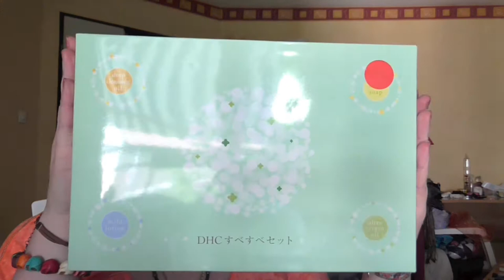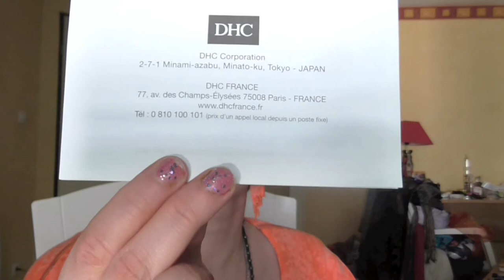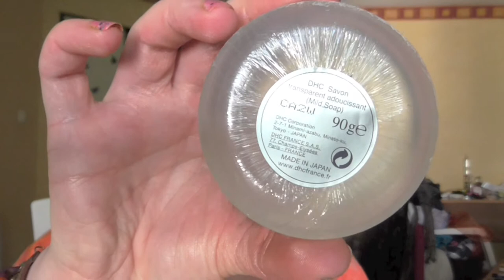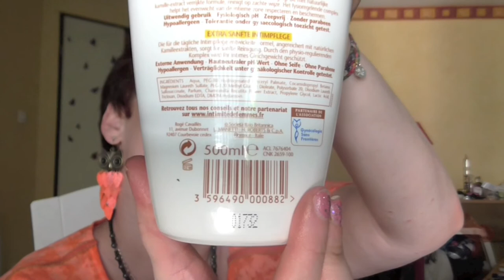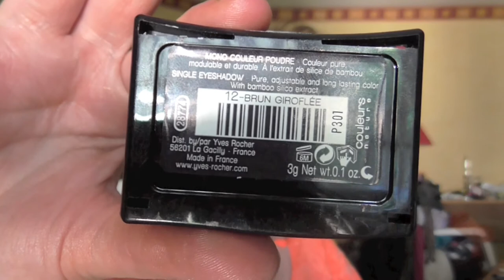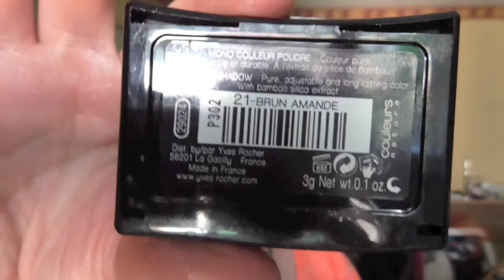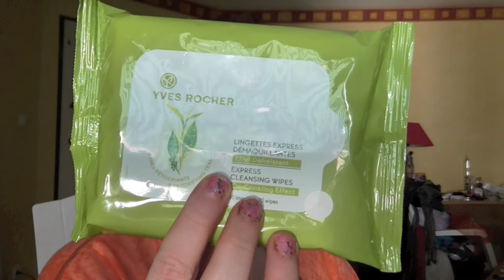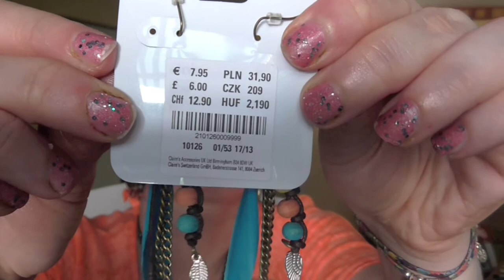Soldes deuxième démarque ou pas.... :p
Oui j'ai dit 40% à un moment donné mais c'est bien 50% sur le coffret -_-